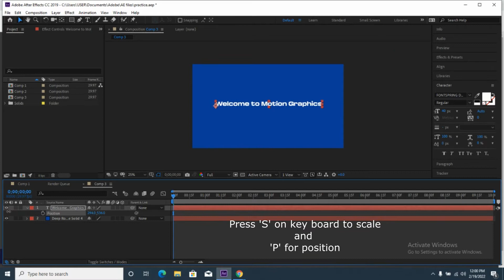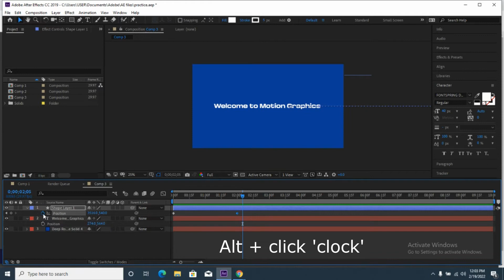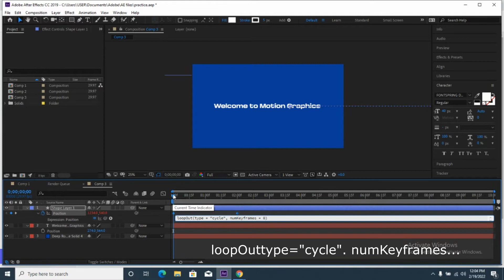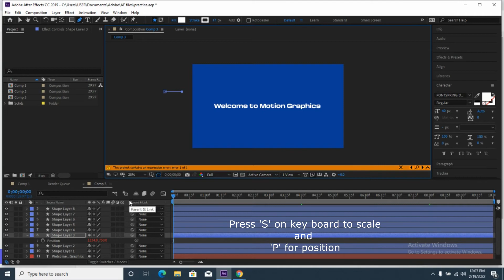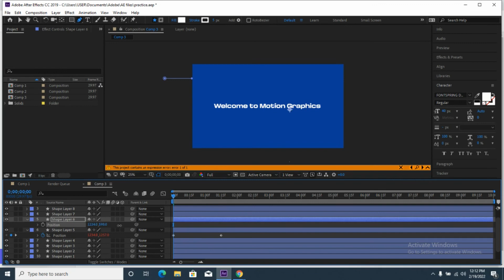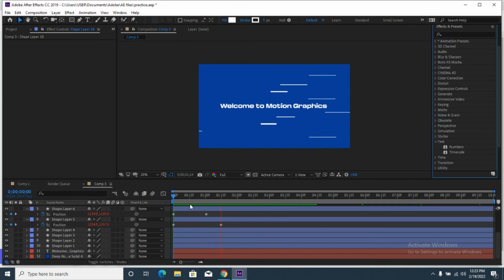Line animation|After effects